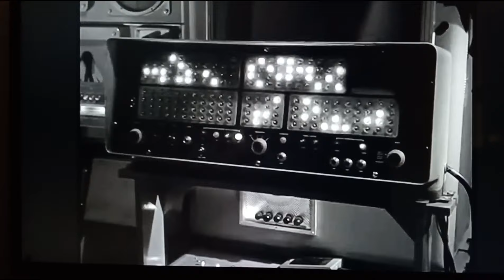Voyage to the Bottom of the Sea The Enemies Review - Irwin Allen, Seaview, VTTBOTS Richard Basehart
Lost in Space, The Time Tunnel, Land of the Giants, City Beneath the Sea, The Poseidon Adventure, The Towering Inferno, Adventures of the Queen, City Beneath the Sea, Swiss Family Robinson, Time Travelers, Flood, Fire, The Swarm Beyond the Poseidon Adventure, When Time Ran Out, The Night the Bridge Fell Down - all Irwin Allen Productions!

Time to look at VTTBOTS season one.